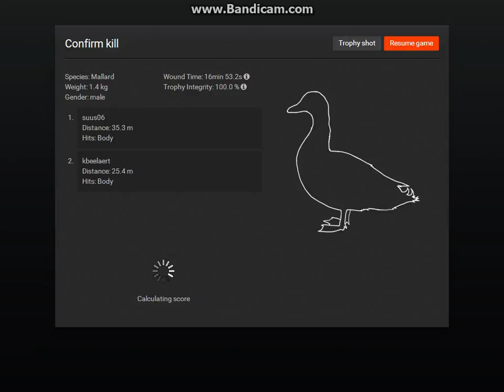the hunter duck hunting